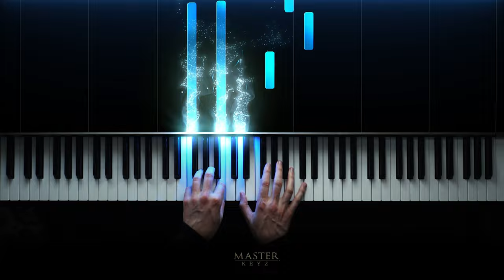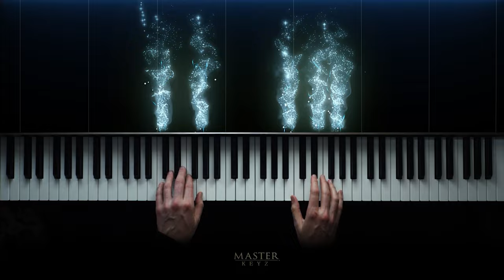ABRSM 2023 & 2024 - Grade 1 Piano exam - B:1 Fresh Air ~ Andrew Eales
Andrew Eales studied at Birmingham University and the Royal College of Music, London. He is now a piano teacher based in Milton Keynes, UK. Andrew has this to say about Fresh Air: This is a very gentle tune, which I wrote in my head while walking in the local park with my dog, Bella, one lovely spring morning. The chords I've used mostly lack their bass note, giving a sense of weightlessness, as if floating in calm blue skies.